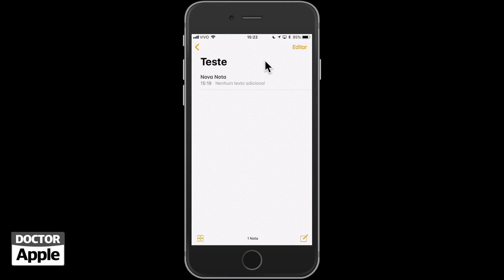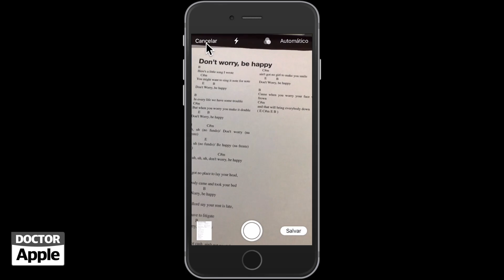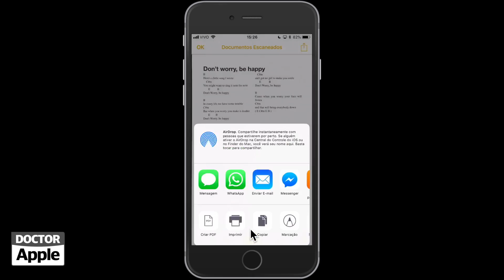Curso iPhone e iPad - Escanear Documentos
| Como escanear ou digitalizar papéis e documentos diretamente com iPhone.